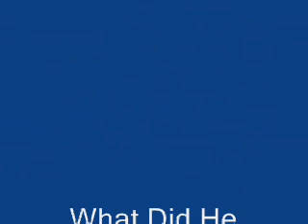Quirk ask good question, gets bogus answer